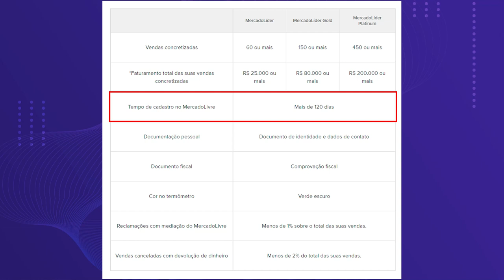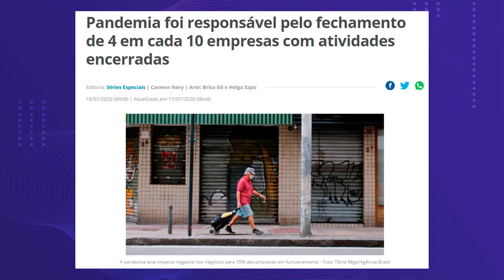Do ZERO ao PLATINUM em 87 DIAS no MERCADO LIVRE | Episódio 2 | Atingindo o Líder no primeiro mês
🏆 Domine o jogo do Mercado Livre e faça a sua loja vender 4 MIL TODO SANTO DIA:

Nesse segundo episódio, eu irei te falar como foi meu primeiro mês de fabricação no Mercado Livre, como eu fui do zero para o Mercado Líder em apenas 24 dias.

O primeiro passo que eu fiz foi começar com uma conta antiga que eu tinha CPF e transformar ela em uma conta CNPJ da fabricação, pois uma das regras para se tornar Mercado Líder é que você precisa ter mais de 120 dias cadastrado no Mercado Livre.

Em 24 dias rodando os nossos anúncios dentro do Mercado Livre, conseguimos atingir o faturamento de R$25.000, fabricando cerca de 500 peças em apenas 1 mês! Com isso a gente teve que contratar uma pessoa para ajudar nos pacotes do produto, pois isso estava tomando muito tempo nosso.

Nós naquela época ainda não sabíamos o que seria a nossa Curva A, então a gente fabricava o que vendia no dia, e a cada dia que passava aumentava mais as peças que precisávamos postar no dia. Na primeira semana do mês tínhamos 5 vendas por dia para postar e no final do mês foi para 12 vendas por dia.

Com os problemas que a pandemia gerava economicamente no nosso país, a gente passou por um problema que foi arranjar capital de giro. Pois estava difícil arranjar empréstimo pelo crescimento de empresas falindo e inadimplência, então achamos como solução utilizar nossos cartões de créditos para conseguirmos comprar os insumos da fabricação.

Logo no primeiro mês no Mercado Livre, nós fizemos o nosso primeiro envio para o Mercado Envios Full, e com isso vimos que não dava para continuar na garagem do sogro, pois já tínhamos 6 pessoas envolvidas na empresa e sentimos que aquele espaço já estava se tornando pequeno para que pudéssemos escalar.

Mas isso é assunto do próximo episódio, onde irei te falar como fui do Mercado Líder para o Mercado Líder Gold em apenas 22 dias!

🔴Mão na Massa - Mostrando na PRÁTICA Como fazer VOCÊ VENDER MAIS DE 4 MIL TODO SANTO DIA

O que é a Universidade Marketplaces:

Somos uma plataforma especializada em cursos para marketplaces e tudo mais que permeia o vasto mundo do ecommerce.
Em 2014 criamos um canal de aprendizado com vídeos instruindo a como vender pela internet utilizando Marketplaces.
Hoje prestamos mentorias para +150 empresas e temos no nosso curso Alta Performance +1000 alunos atingindo MAIS DE 4 MIL TODO SANTO DIA NOS MARKETPLACES!

Quem é Alexandre Nogueira:

Atualmente sou consultor oficial do Mercado Livre no Brasil, um dos 12 na América Latina.

Também sou o único Influenciador Oficial da B2W Marketplaces no Brasil.

Com mais de 100 milhões de faturamento mensal sendo gerenciado na Consultoria da Universidade Marketplaces.

Além disso, eu vendo desde 2009 no Mercado Livre e hoje temos mais de 515 pedidos por dia no Mercado Livre, faturando mais de 1 milhão de reais por mês.

Apoiam nosso projeto:

Cupom: umarketplace

💙 Melhor Envio - Facilitando a Logística de Pequenos e Médios Vendedores, enviem seus produtos sem precisar de contrato.

Cupom: PARCEIRO20